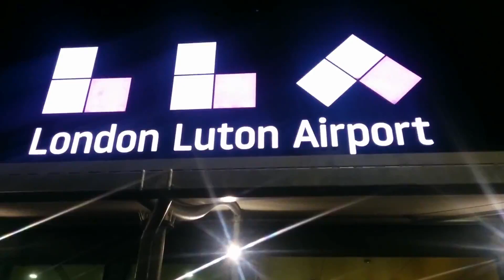London Luton Airport